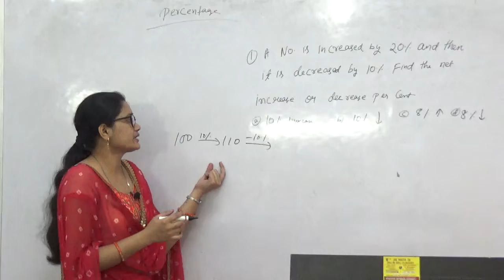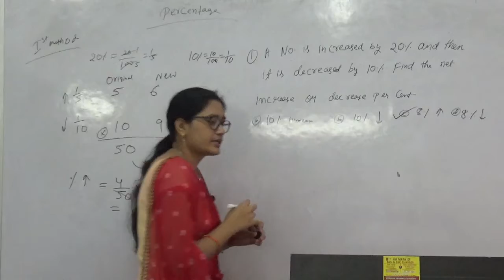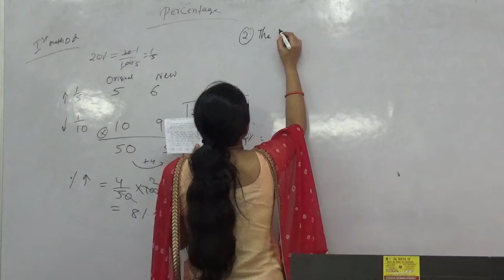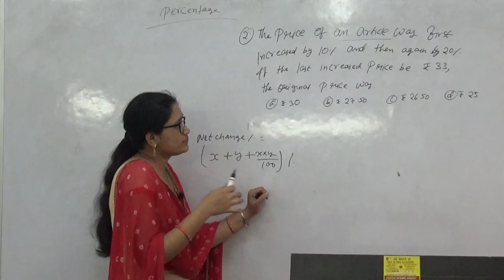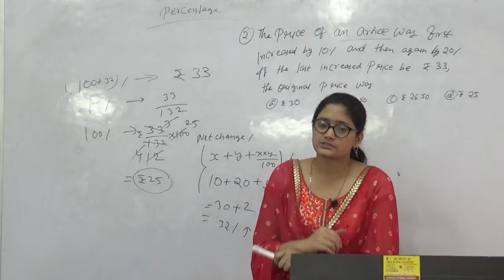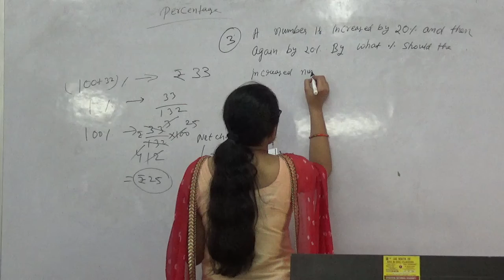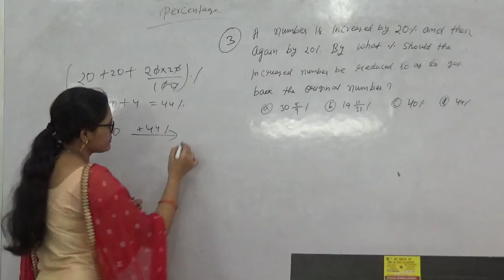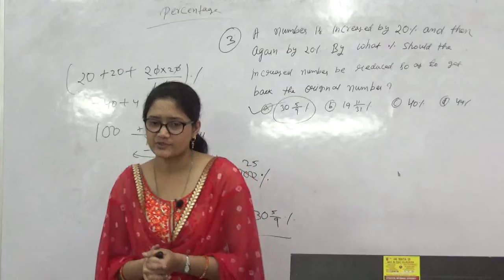Percentage Part(2) || for railway, banking, ssc and all other exams || by Nilam Ma'am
Our offline batches at :-
Mukherjee Nagar , Delhi 9.
3rd floor room no. 206, Ansal Building.